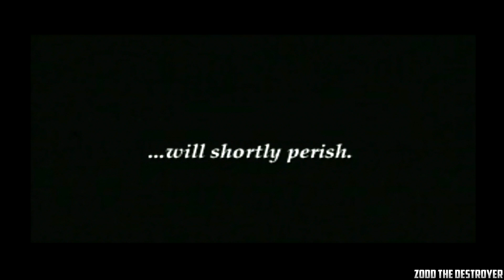Chrono Trigger Part 33